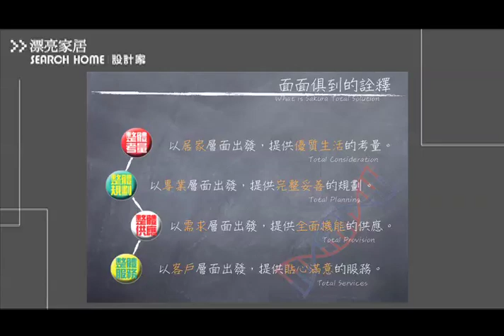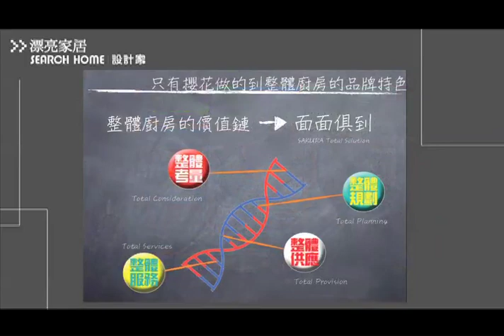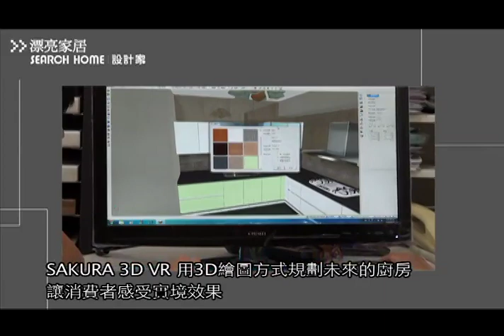為全台家庭提供面面俱到的整體廚房－櫻花廚藝生活館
因為觀察到隨著社會進步，國人越來越重視居家生活品質的現象，台灣櫻花在西元1997年11月，於高雄成立了第一家櫻花廚藝生活館，直到今年（2010年），全台已有近百家的櫻花廚藝生活館，秉持著整體廚房的概念，服務從南到北的每一位消費者。